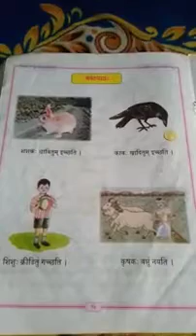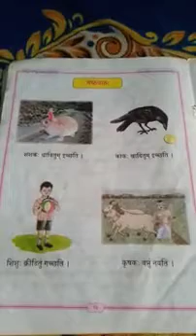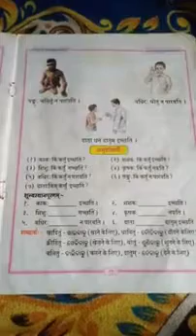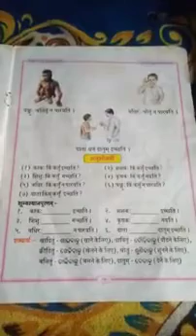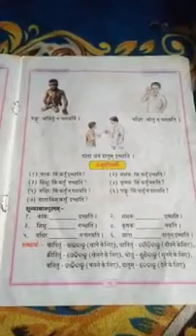Class-4th Sanskrit Chapter No-6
Odisha Sanskrit English Education (OSEE)